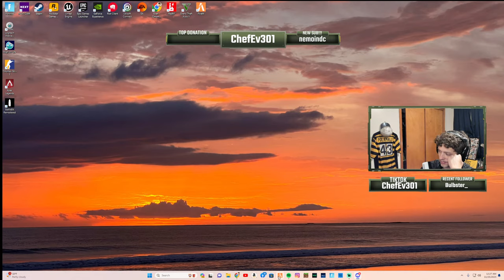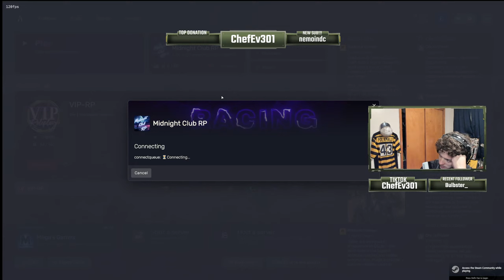CHAMP Ranked ZERO Builds ROAD TO UNREAL!!!